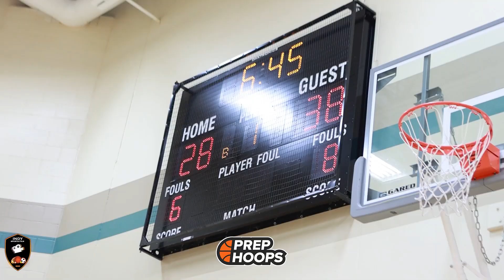Team Teague 2027 Minnesota take over! Big Dub vs PJ Hoops MPLS! Teague is Too TUFF!!